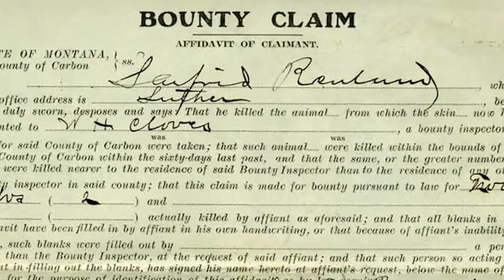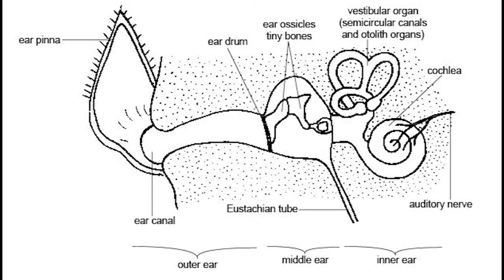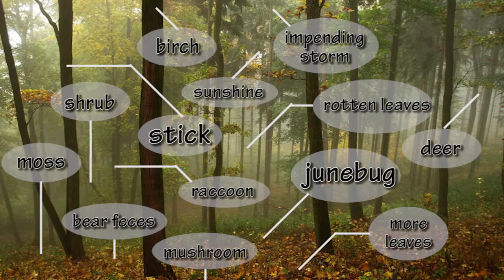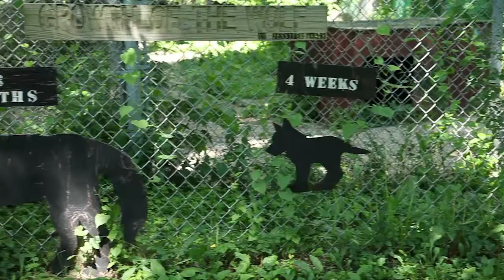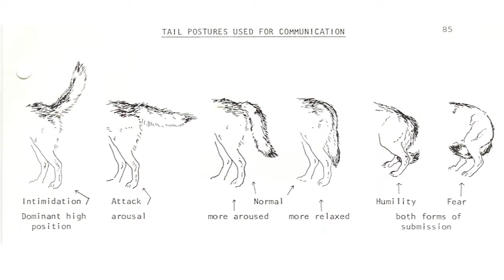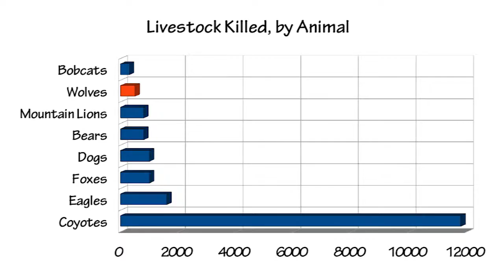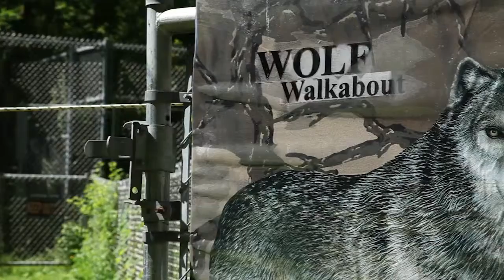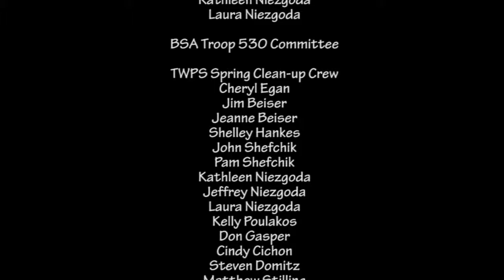Call of the Timberwolf